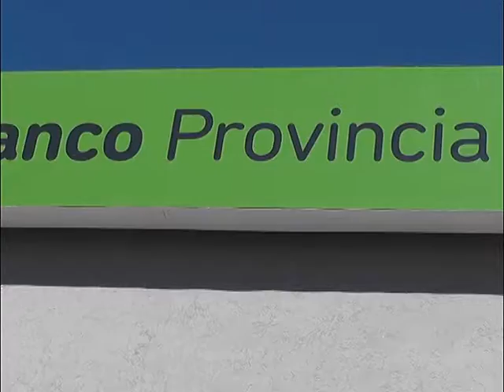LA PLATA: REINAGURAN SEDE DEL BANCO PROVINCIA